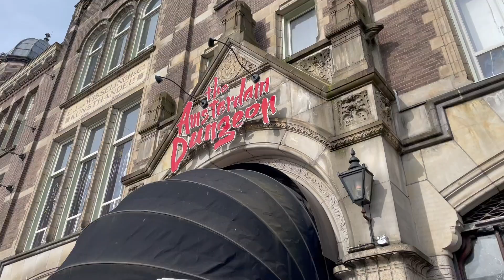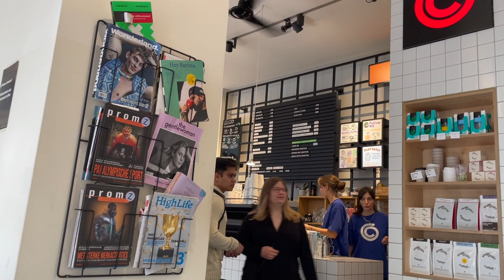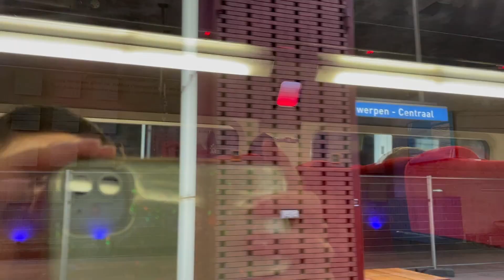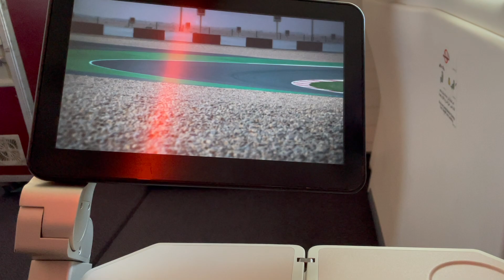Amsterdam travel vlog | Schipol airport stopover | Netherlands | Europe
Day 394: We spent 3 hours in Amsterdam after catching the Eurostar from Brussels! Our flight was out of Schipol airport so my husband and I had 3 hours to spend in Amsterdam! We walked around and while it was nice, I probably wouldn't go back to Amsterdam.

Have you been to Amsterdam? What did you think of it? Do you have recommendations if we do head back?

x

00:00 intro and recap of Paris, Brussels, Bruges
07:28 Eurostar to Amsterdam
37:09 Amsterdam Centrale
01:19:13 Things I didn't love
01:49:15 Pretty city scapes
02:46:21 Off to Schipol
03:22:22 Qatar Airways Privilege Club Lounge in Schipol Airport
04:17:05 My thoughts on Paris, Brussels, Bruges and Amsterdam